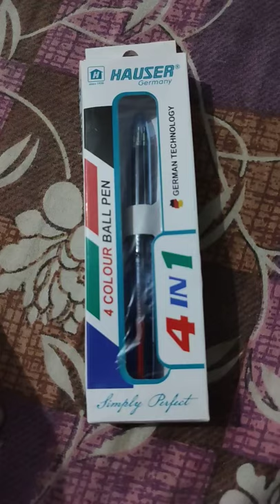HAUSER NEW 4IN1 PEN